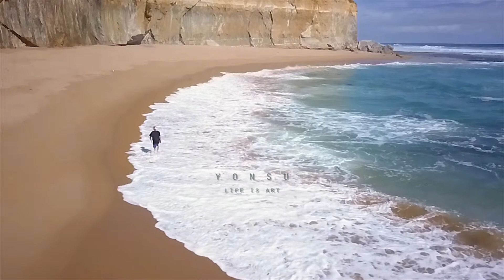Yonsu | Life is art ( Japanese Hip-hop in Great Ocea. Road )